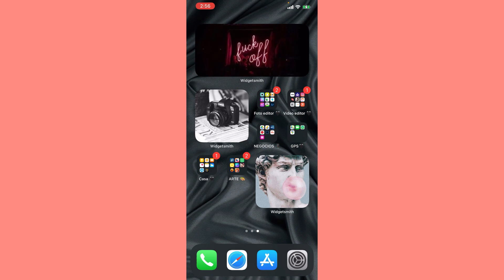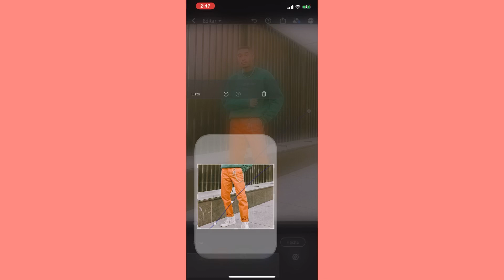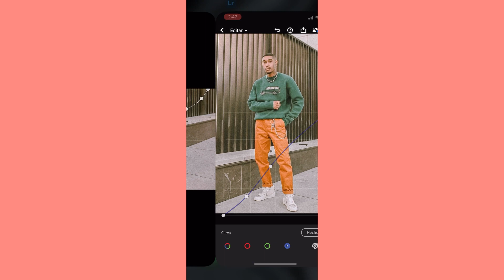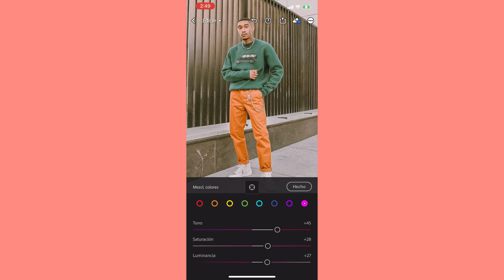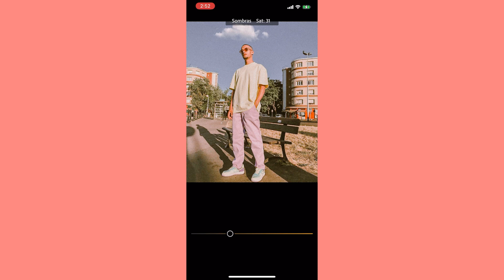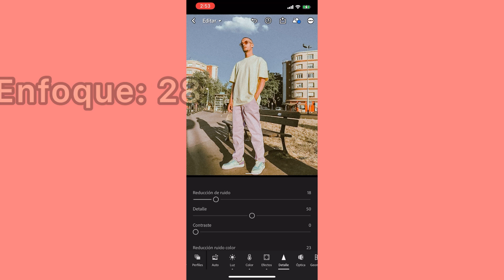PRESET VINTAGE AESTHETIC para LIGHTROOM móvil GRATIS ✨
Programas de edición :
iMovie
Viva video
Video star

Nombre
Any barajas
Edad: 26 años
Vivo en Michoacán méxico 🇲🇽🖤
Amo la fotografía y la edición!!!